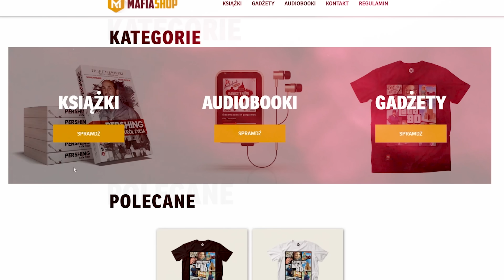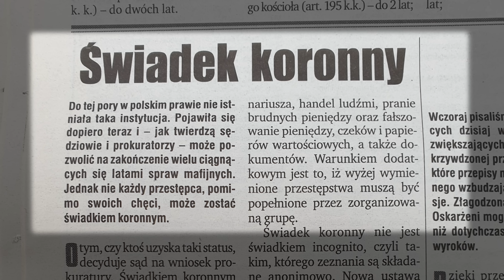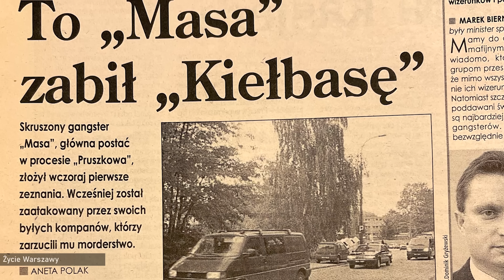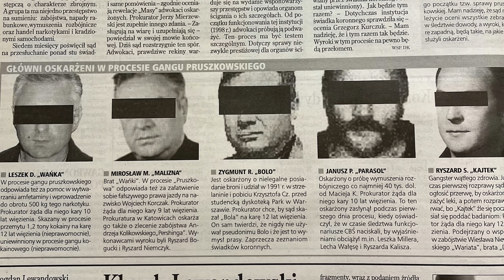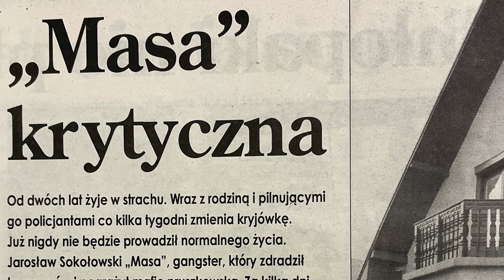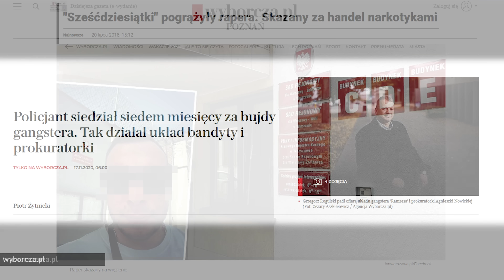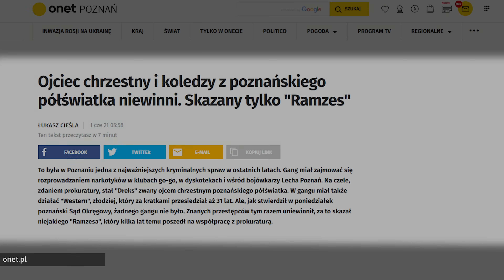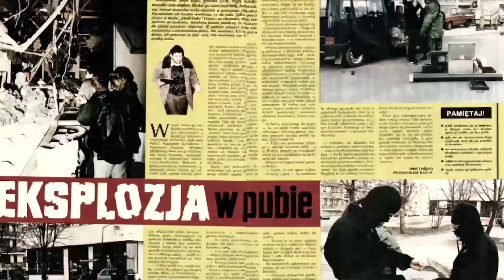ŚWIADKOWIE KORONNI W POLSCE | KIM JEST 60-TKA?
►Bibliografia:

1. Zyta Dymińska - Świadek koronny jako instrument zwalczania przestępczości w świetle zmiany
ustawy o świadku koronnym.
2. Koronny nr 1 - S. Latkowski, P. Pytlakowski, 2017
3. Skruszony gangster - G. Jatkowska, 2021
4. Gabriel-Węglowski Michał, Ustawa o świadku koronnym. Komentarz. Zarys instytucji w Europie, sip.lex.pl
5. Ustawa o świadku koronnym, Kancelaria Sejmu
6. Inne